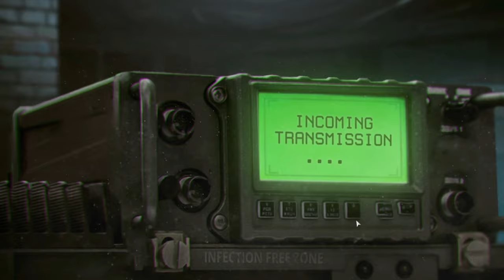Infection Free Zone -THE RETURN OF CIVILISATION #1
SO SORRY GUYS, SOME REASON OBS CUT THE RIGHT SIDE OF THE SCREEN A TAD BUT WONT MAKE ANY DIFERENCE TBH